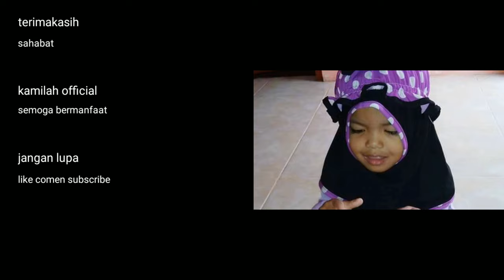tilawati jilid 1 hal 1-3 by kamilah official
belajar membaca al-Qur'an metode tilawati untuk anak bayi